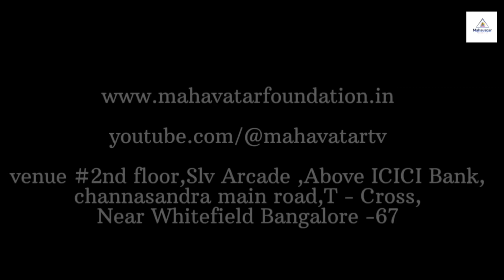ಆಯುರ್ವೇದ ಮೂರು ದೋಷಗಳು (ವಾತ,ಪಿತ್ತ ,ಕಫ ) ಬಗ್ಗೆ ತಿಳಿಯಿರಿ Iಡಾ.ಆರ್.ಜೆ.ಶೋಭಾ